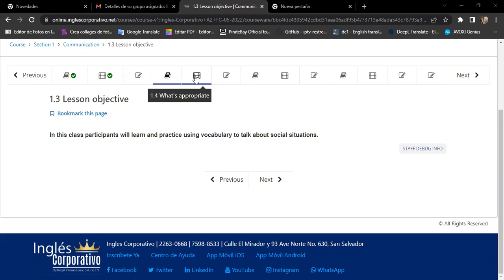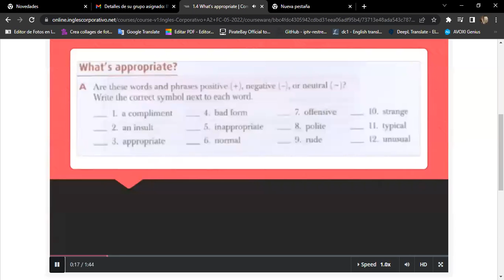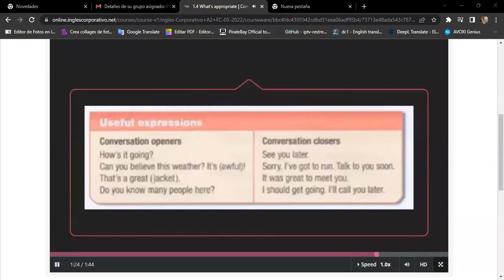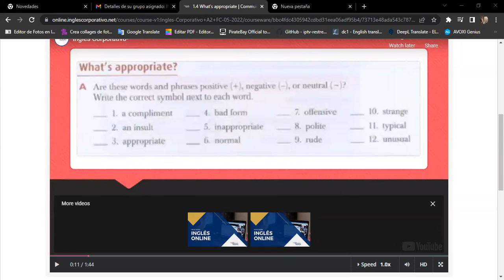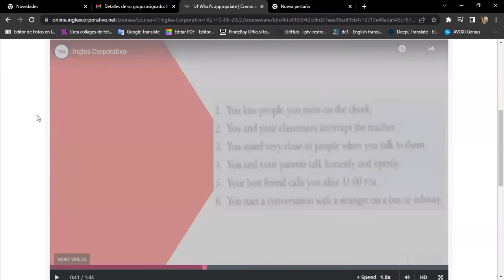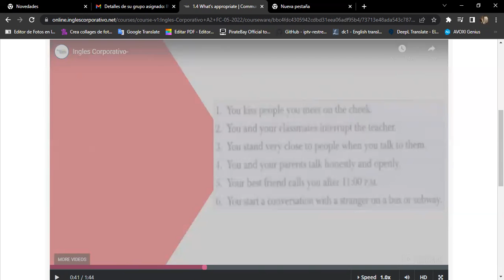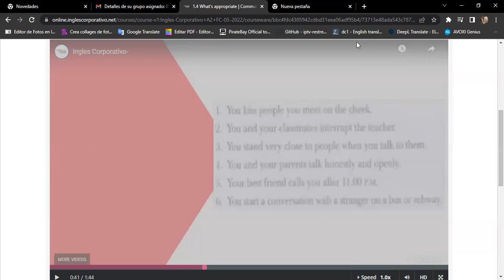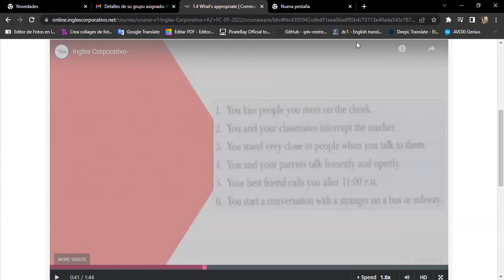Ingles Corporativo-5/31 Day 2 proper and improper nouns